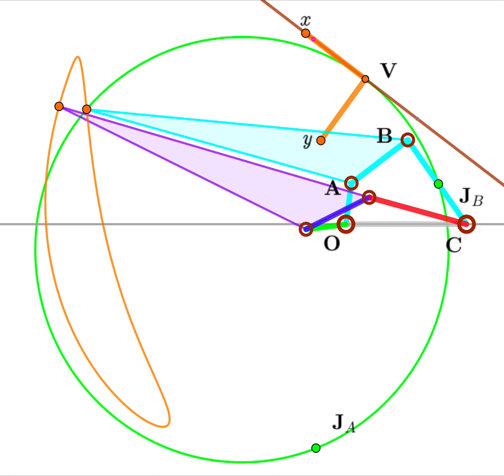KSM Movie 3 1 Inflection Circle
Points on the inflection circle have coupler curves with portions that follow a near straight line.